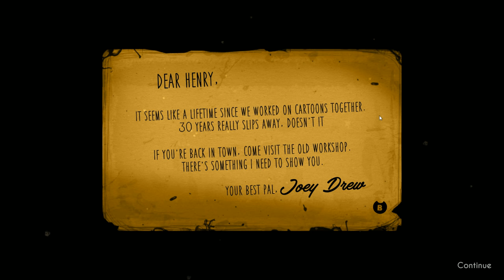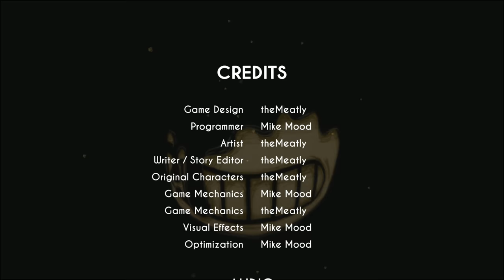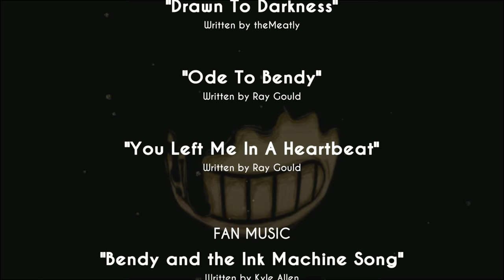Bendy and the Ink Machine | DISNEY ANIMATORS GONE CRAZY?!?!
Bendy and the Ink machine is a game on steam which currently has 2 chapters completed. I may or may not get chapter 2, but only if this video reached 5 likes! Hope you guys enjoyed the video! And remember, stay newby!!